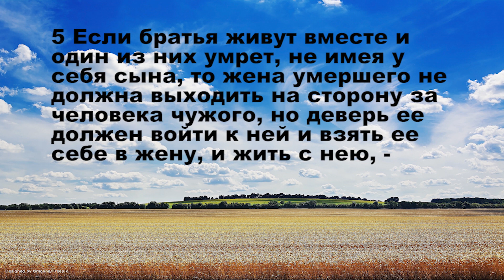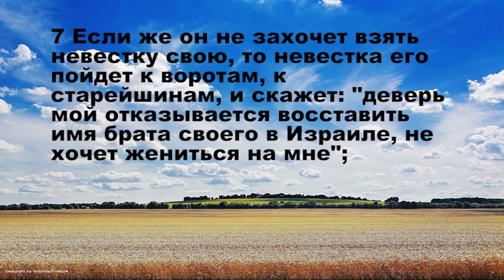28.05.2020 Закон, охраняющий достоинство (Второзаконие 25:1–10)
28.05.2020 Тихое время с "Живой Жизнью":

Закон, охраняющий достоинство (Второзаконие 25:1–10)

Правосудие Бога (25:1–4)
1 Если будет тяжба между людьми, то пусть приведут их в суд и рассудят их, правого пусть оправдают, а виновного осудят;
2 И если виновный достоин будет побоев, то судья пусть прикажет положить его и бить при себе, смотря по вине его, по счету;
3 Сорок ударов можно дать ему, а не более, чтобы от многх ударов брат твой не был обезображен пред глазами твоими.
4 Не заграждай рта волу, когда он молотит.

Семейный долг (25:5–10)
5 Если братья живут вместе и один из них умрет, не имея у себя сына, то жена умершего не должна выходить на сторону за человека чужого, но деверь ее должен войти к ней, и взять ее себе в жену, и жить с нею.
6 И первенец, которого она родит, останется с именем брата его умершего, чтобы имя его не изгладилось в Израиле.
7 Если же он не захочет взять невестку свою, то невестка его пойдет к воротам, к старейшинам, и скажет: «деверь мой отказывается восставить имя брата своего в Израиле, не хочет жениться на мне»;
8 Тогда старейшины города его должны призвать его и уговаривать его, и если он станет и скажет: «не хочу взять ее»,
9 Тогда невестка его пусть пойдет к нему в глазах старейшин, и снимет сапог его с ноги его, и плюнет в лицо его, и скажет: «так поступают с человеком, который не созидает дома брату своему»;
10 И нарекут ему имя в Израиле: «дом разутого».